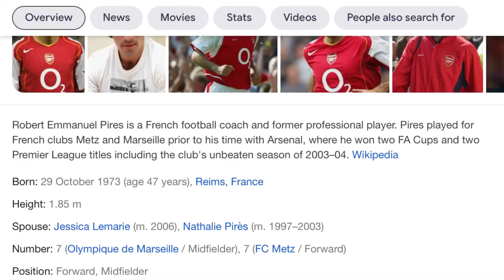Episode 375 - Robert Pires